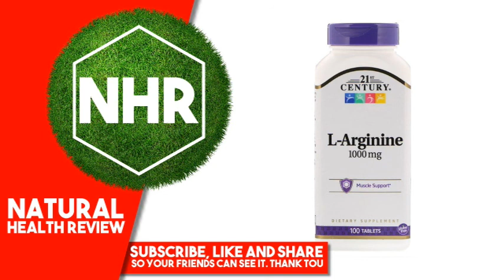21st Century, L-Arginine, 1,000 mg, 100 Tablets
21st Century, L-Arginine, 1,000 mg, 100 Tablets

Product Overview
Description

    Muscle Support
    Dietary Supplement
    Gluten Free

L-Arginine is an amino acid which must be supplied from nutritional sources and is a building block of protein.
Suggested Use

As a dietary supplement, adults take one (1) tablet with any meal, up to three (3) times daily or as directed by a healthcare provider. Do not exceed recommended dosage. Individual results may vary.
Other Ingredients

Cellulose, croscarmellose sodium, stearic acid. Contains 2% of: Magnesium stearate, prg, pharmaceutical glaze, polyvinyl alcohol, silicon dioxide, talc, titanium dioxide.

No added sugar, preservatives or artificial flavors.
Warnings

Consult a healthcare provider prior to use if pregnant, nursing, on medications, have a medical condition or are planning a medical procedure. Stop use and contact a physician if adverse reactions occur.

Keep out of reach of children. Do not use if product appears to be tampered with or seal is broken. Store at room temperature.

While iHerb strives to ensure the accuracy of its product images and information, some manufacturing changes to packaging and/or ingredients may be pending update on our site. Although items may occasionally ship with alternate packaging, freshness is always guaranteed. We recommend that you read labels, warnings and directions of all products before use and not rely solely on the information provided by iHerb.